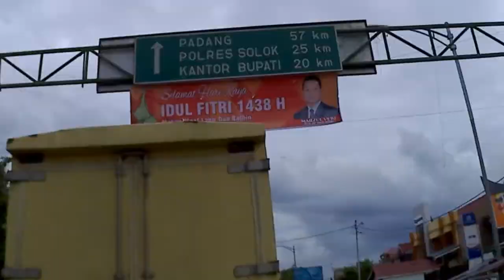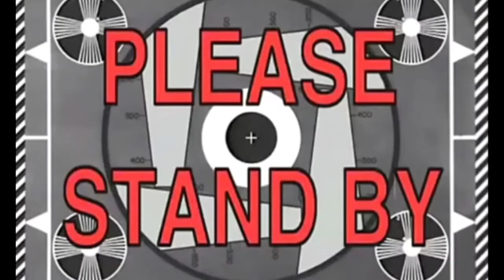Touring Jambi To Padang | Part 4 Solok - Padang | Mobil Truck Crash Sitinjau Lauik